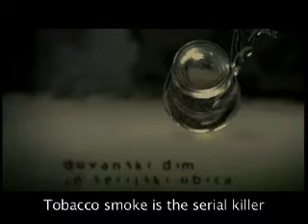Ministarstvo Zdravlja - Duvanski dim je serijski ubica / Tobacco Smoke - Serial Killer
Spot agencije SVA "Duvanski dim je serijski ubica" ušao je u svetsku turneju Noći reklamoždera i biće prikazan u preko 120 gradova u 50 zemalja.